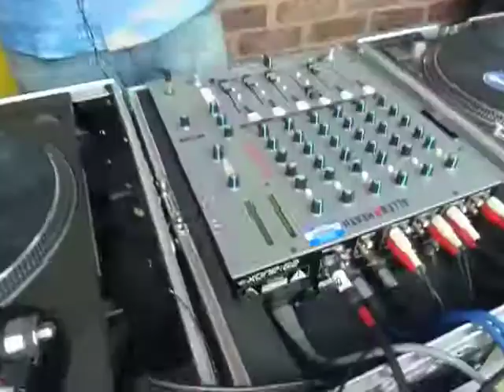Sexy Secret Garden Party 2008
The mighty Ben Zaven Crane spins and wins at the Secret Garden Party's Pagoda (with its dancefloor floating on the lake) as we all groove out _proper job_!

Gorgeous twin sisters keeping us amused by dancing as we dozed in a daze on a pile of hay-bales at sunrise...

Much love to all at SPG '08. enjoy!